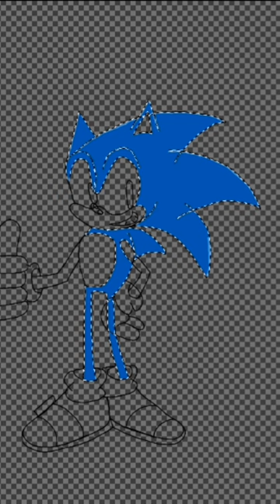Modern Sonic Speed draw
I digitalized this Sonic yesterday I added shading for him to represent the Adventure art style and Channel also from now on I'm only putting digital drawings in scraps you have my permission whether you credit me or not. This is a very special one I liked how it turned out I did pretty well with it! Anyway, fav and comment you can redraw it or do whatever you want with it any request you want me to draw just ask me in my profile hope you enjoy it! Wanna see the full art look at it on my DeviantArt! Music in this video: TSR Team Ultimate Sonic Reach for the Stars compser: Jun Senoue original composer: Tomoya Ohtani artist: Cash Cash This was made in Ibis Paint X.